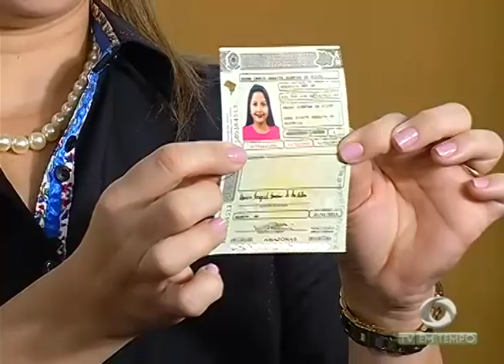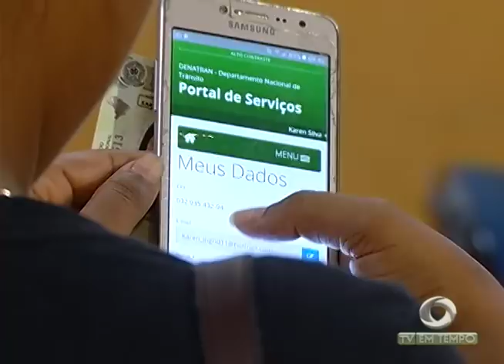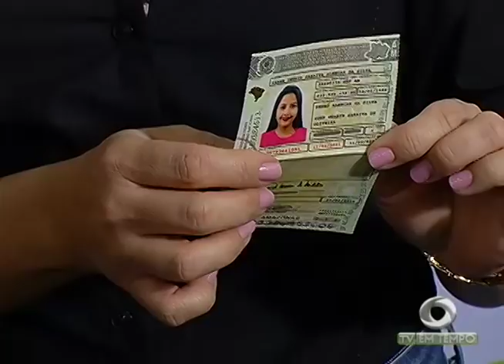Boletim Em Tempo (27.02.2018) Manhã